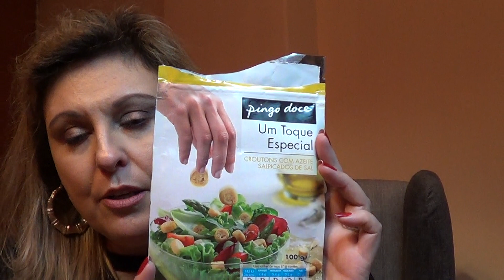Favoritos março/18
Olá meninas!
Aqui estão os favoritos deste mês que eu mais dei uso e que foram os meus desejados.
Um beijo no vosso coração :-)